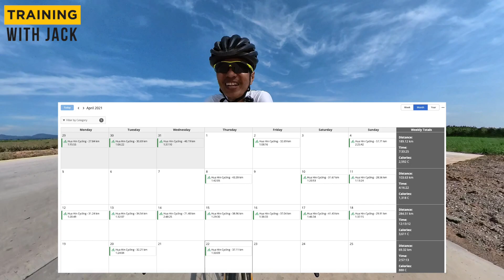ถ้าวันๆ คุณปั่นได้แค่ไม่กี่กิโลเมตร ต้องดูคลิปนี้!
วิธีที่จะช่วยให้คุณปั่นจักรยานได้อย่างมีความสุขมากขึ้น เริ่มต้นที่นี่!

น้ำยาทำความสะอาดโซ่จักรยาน คลิก
น้ำยาล้างจักรยาน MOTIP Cycling Bio Cleaner คลิก
สเปรย์หล่อลื่นโซ่จักรยานอัลตร้า สูตรเซรามิค คลิก